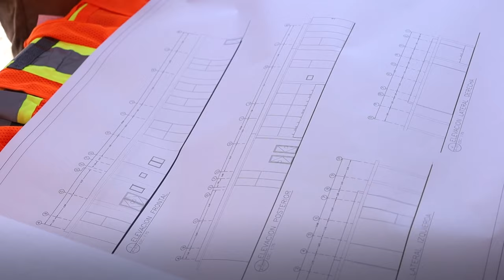Porcella resalta impacto estratégico del nuevo Comando Sur en sector aeronáutico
El director general del Instituto Dominicano de Aviación Civil (IDAC) Héctor Porcella afirmó que la puesta en operación del Comando Sur de la Fuerza Aérea de la República Dominicana (FARD), en el Aeropuerto María Montez, de Barahona, tendrá un impacto estratégico en la Región, ya que además de fortalecer el sistema aeronáutico nacional, contribuirá a salvaguardar la soberanía aérea y territorial del país.

Además de dejar en funcionamiento el destacamento del Comando Sur de la Fuerza Aérea, el presidente Luis Abinader encabezó la ceremonia formal de inicio de los trabajos de construcción la Base Aérea de Barahona, donde estuvo acompañado del ministro de Defensa, teniente general Carlos Luciano Díaz Morfa; el comandante general de la FARD, Carlos Ramón Febrillet Rodríguez, y el ministro Administrativo de la Presidencia, José Ignacio Paliza.

También estuvieron presentes en la doble actividad, el ministro de Salud Pública, Daniel Rivera; el senador de Santiago, Eduardo Estrella; la gobernadora de Barahona, Genera González, el alcalde de Barahona, Míctor Fernández, el director del Departamento Aeroportuario, Víctor Pichardo; y el director general del IDAC, Héctor Porcella.

Porcella compartió una felicitación especial al presidente Abinader; al ministro de Defensa, teniente general Díaz Morfa; al mayor general Carlos Febrillet Rodríguez; y al director aeroportuario, Víctor Pichardo, por asumir la voluntad y articular los esfuerzos necesarios para hacer posibles obras tan importantes para el fortalecimiento de la seguridad nacional y el desarrollo económico de la Región Sur.